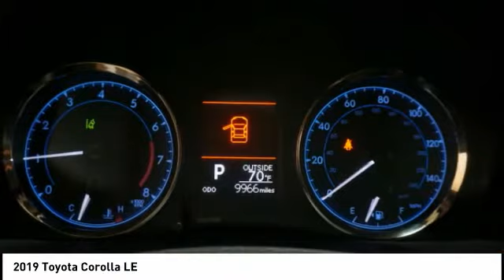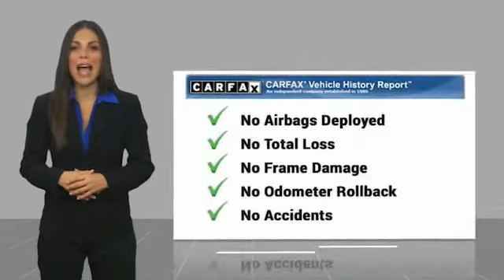2019 Toyota Corolla T44391A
2019 Toyota Corolla LE

TOYOTA LETS GO PLACES, ABS brakes, Active Cruise Control, Electronic Stability Control, Heated door mirrors, Illuminated entry, Low tire pressure warning, Remote keyless entry, Traction control. CARFAX One-Owner. Slate Metallic 2019 Toyota Corolla LE FWD CVT 1.8L I4 DOHC Dual VVT-i  Recent Arrival! Odometer is 15199 miles below market average!